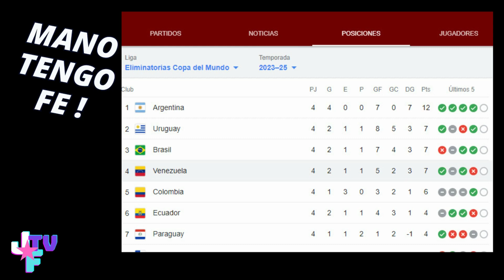LA VINOTINTO Y EL SUEÑO MUNDIALISTA ! MANO TENGO FE!